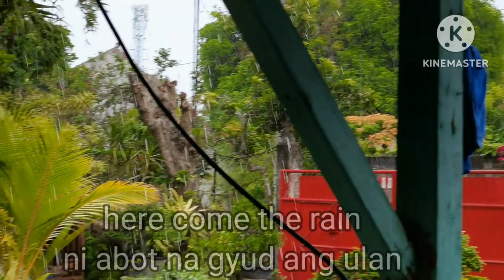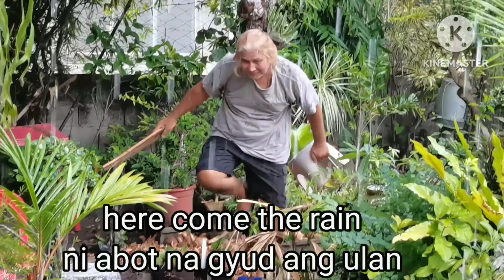Life style in the philippines at my garden